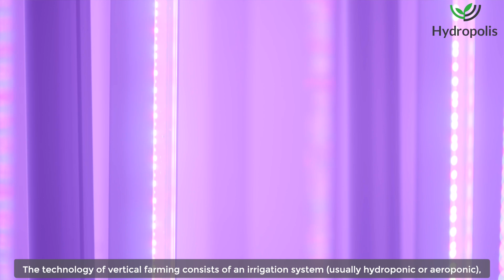Hydropolis | Vertical Farming Technology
Our CTO Jacek Półtoranos talks about vertical farms and how we operate at Hydropolis. By combining knowledge from agriculture, engineering, and automation, we can deliver an innovative hydroponic system for year-round crop production - locally, efficiently, and regardless of the climate.